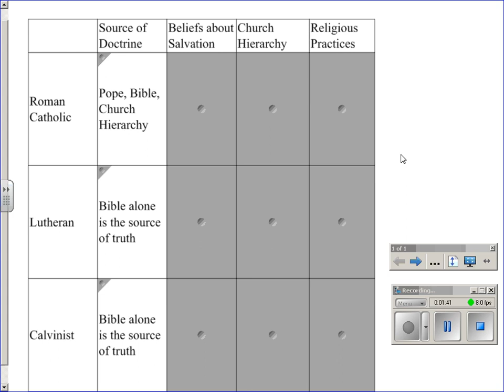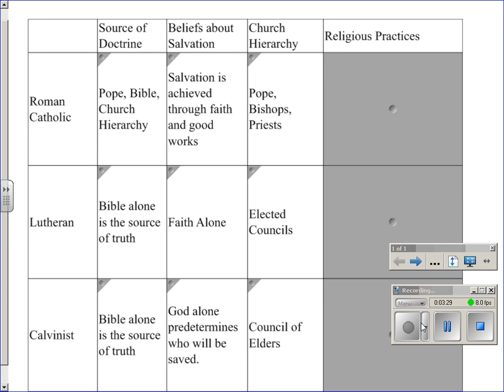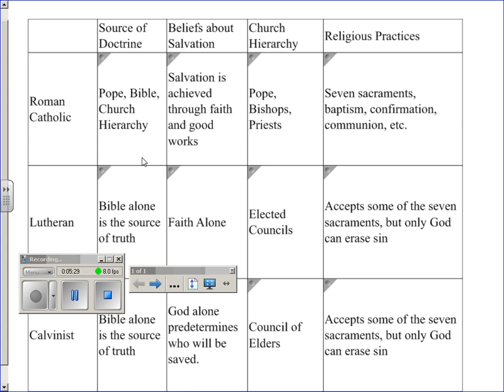Comparing Catholic, Lutheran and Calvinist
The Protestant Reformation was a major 16th century European movement aimed initially at reforming the beliefs and practices of the Roman Catholic Church. Its religious aspects were supplemented by ambitious political rulers who wanted to extend their power and control at the expense of the Church.